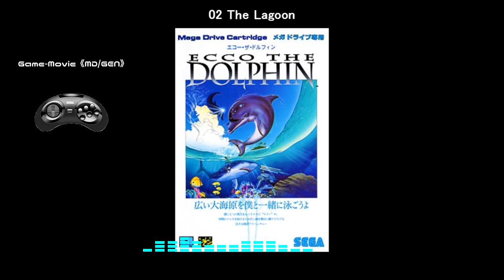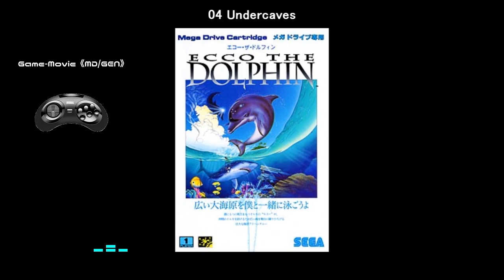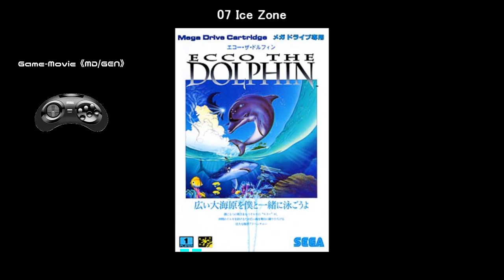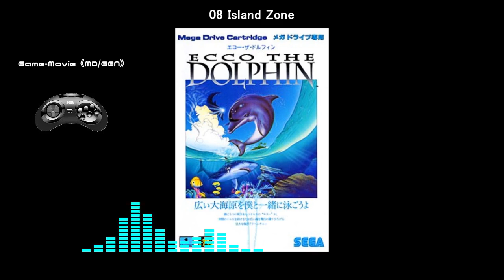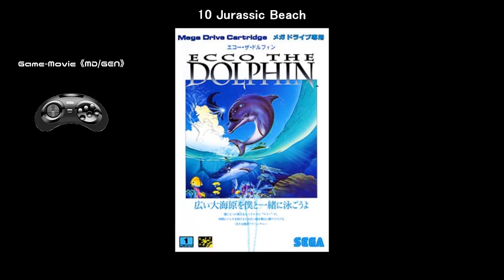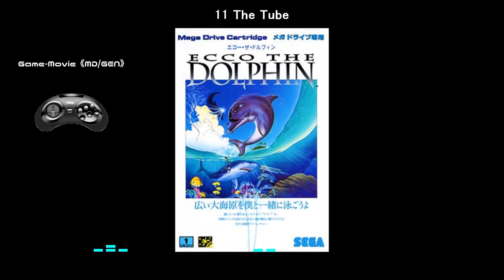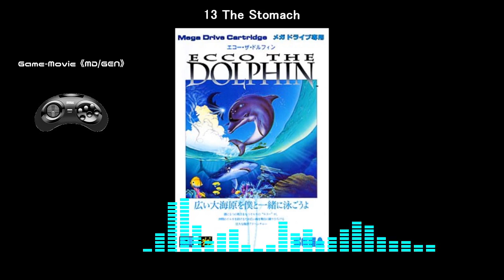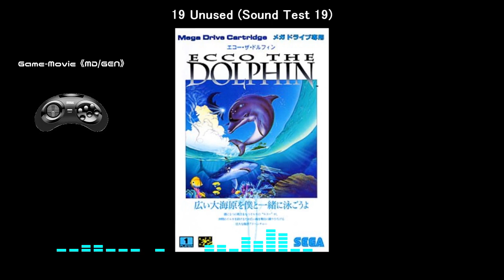(MD/GEN)エコー・ザ・ドルフィン/Ecco the Dolphin-Soundtrack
Tracklist
01 Opening Theme 00:00
02 The Lagoon 04:14
03 Medusa Bay 06:20
04 Undercaves 08:32
05 The Vents 10:39
06 Open Ocean 12:11
07 Ice Zone 13:50
08 Island Zone 16:46
09 Time Travel 18:35
10 Jurassic Beach 20:08
11 The Tube 22:27
12 Welcome to the Machine 24:37
13 The Stomach 26:30
14 Ending Theme 28:31
15 Unused (Sound Test 06) 30:02
16 Unused (Sound Test 12) 32:01
17 Unused (Sound Test 14) 32:31
18 Unused (Sound Test 18) 34:28
19 Unused (Sound Test 19) 35:53